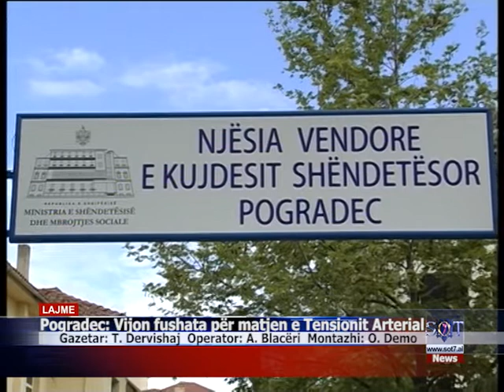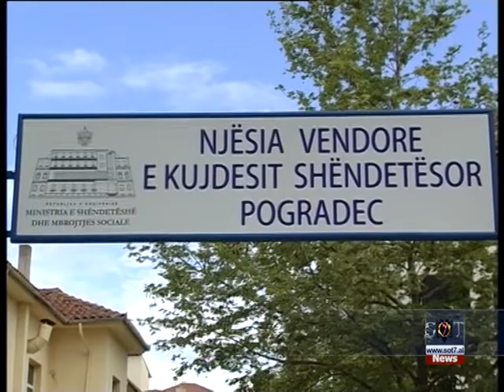Pogradec Vijon fushata për matjen e Tensionit Arterial